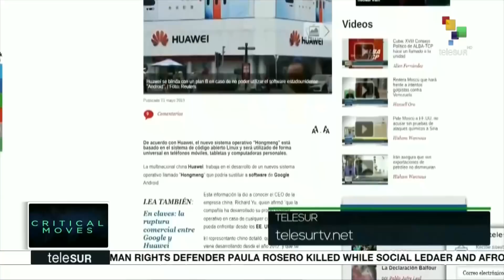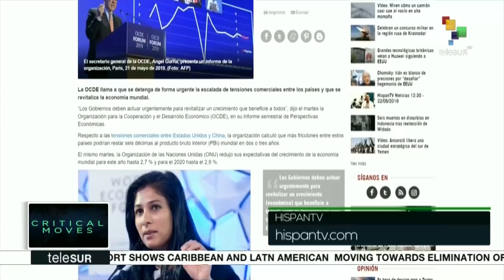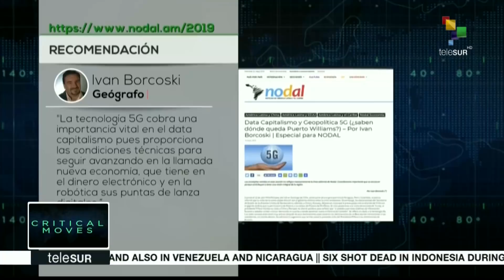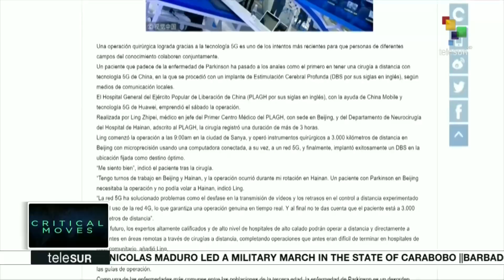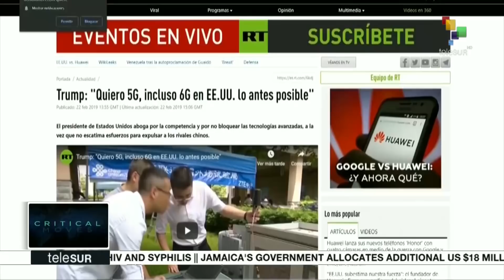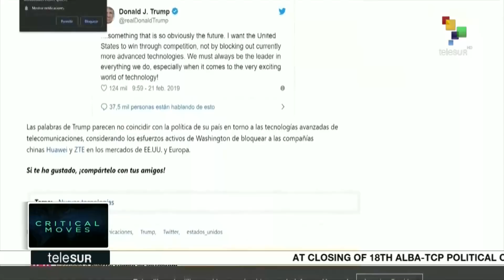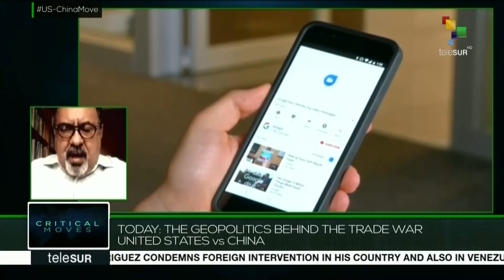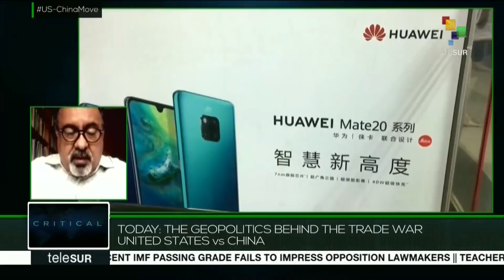Critical Moves: The Geopolitics Behind The Trade War U.S. VS China